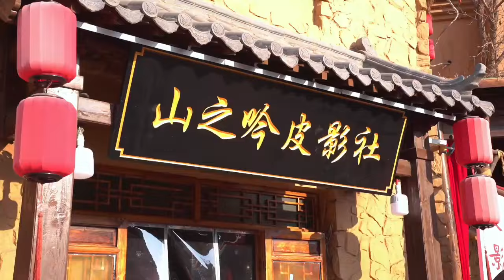International students in Ningxia had a blast visiting the incredible Manpu Town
International students in Ningxia had a blast visiting the incredible Manpu Town, where they indulged in immersive performances and explored the enchanting Intangible Cultural Heritage district. They soaked up the vibrant atmosphere and experienced the rich traditions of Chinese Spring Festival. Their excitement was off the charts as they dove into the wonders of traditional Chinese culture and folk art. They couldn't stop raving about this fantastic adventure, truly a once-in-a-lifetime experience!